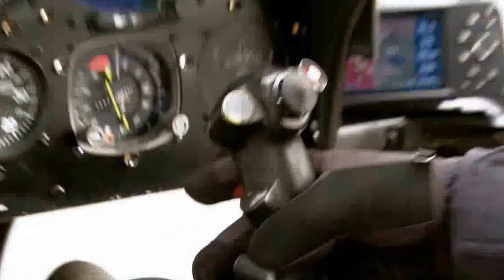Video by Sawah Travel